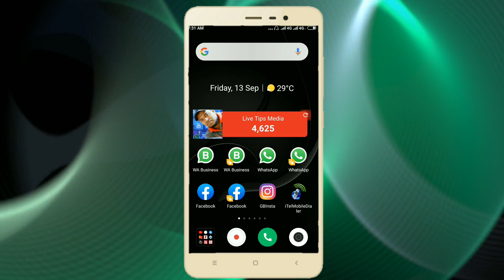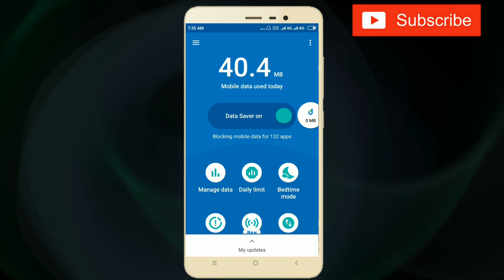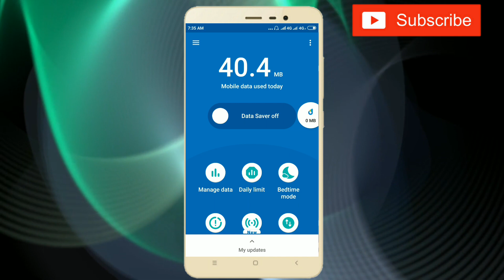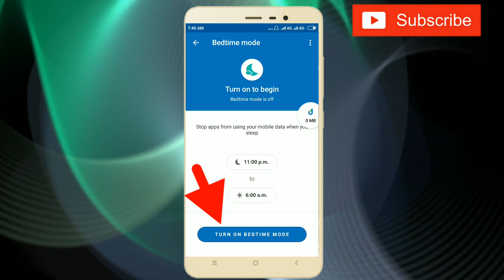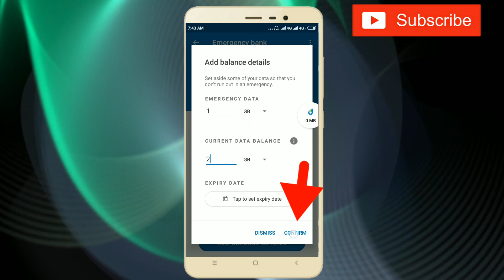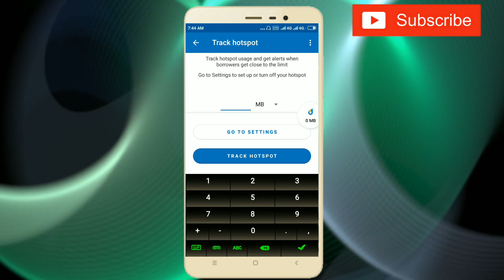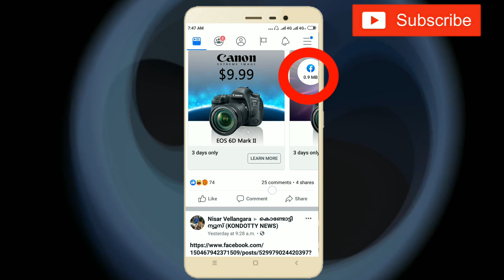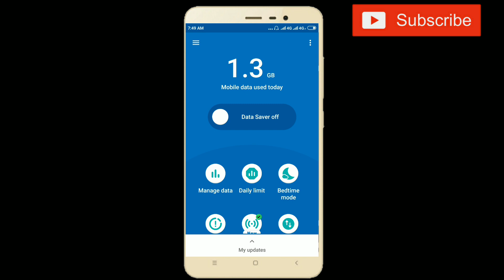Datally: A new mobile data-saving app by Google| Malayalam Tutorial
👉 Application Link;

 is.gd/R4skYS